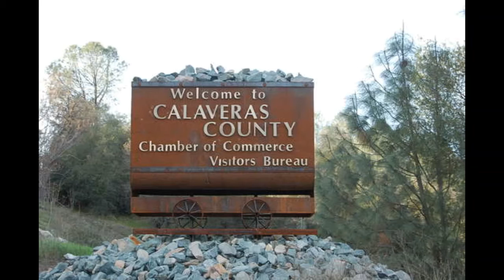Carole Gordonn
VUSD Board member Election